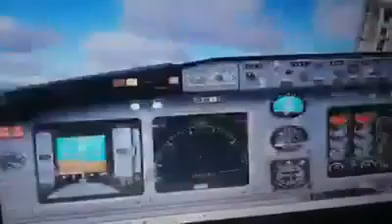Simulacao de l'accident de l'avion de Éthiopien_Airlanes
SAVIE-LIVE Mbambani Hambou